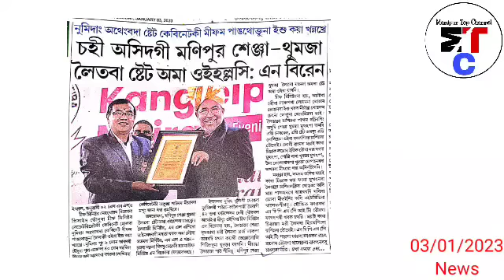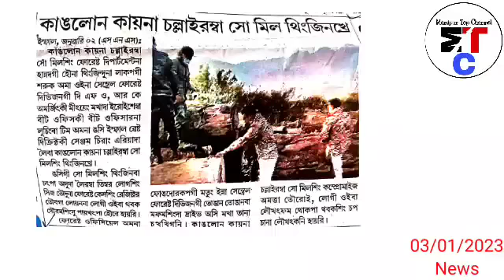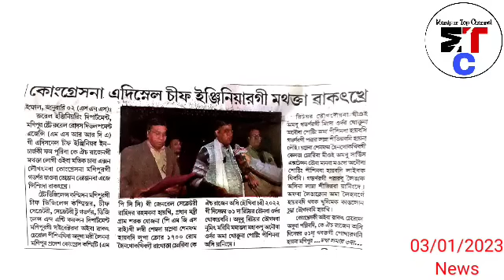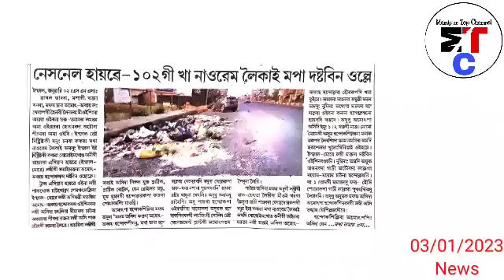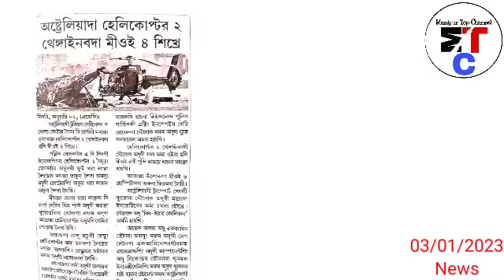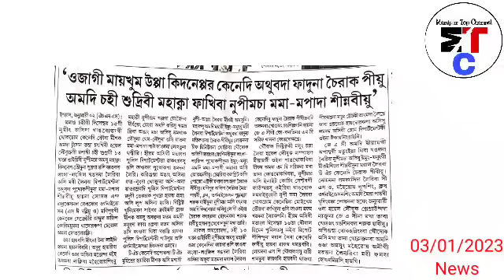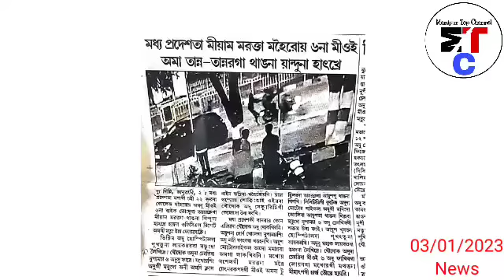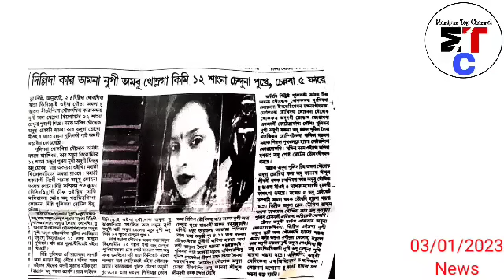3rdJan.Ayuk😢Miyam marakta Maheiloi 6 na miyoi 1 thangna thinkhre,🔥 Maphi narol yaodana Nupi 1 Car na